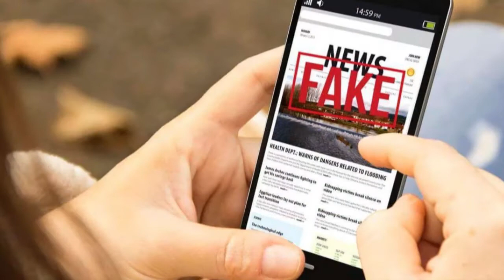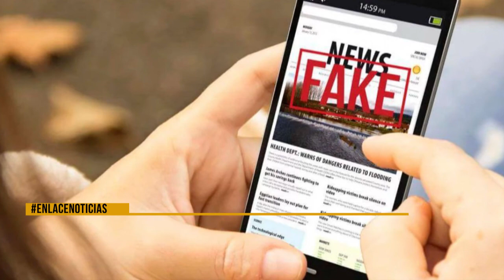Mujer denuncia engaños en redes sociales